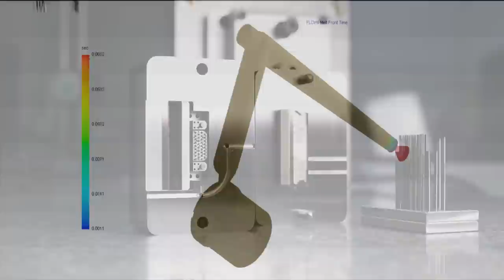Manufacturing Video - Dynomax Corporate Marketing - McLaren Photographic video production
Manufacturing video by McLaren Photographic for Dynomax as a marketing tool for YouTube and trade shows.

Dynomax designs, manufactures, and develops high-precision machined components, injection molding and tooling, sub-assemblies, automated work cells, specialty machines and machine tool spindles.